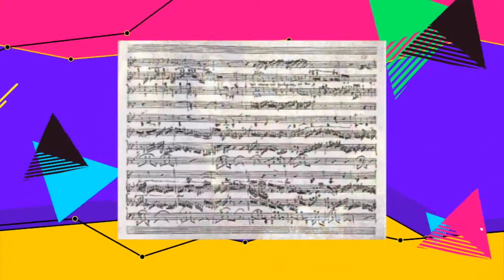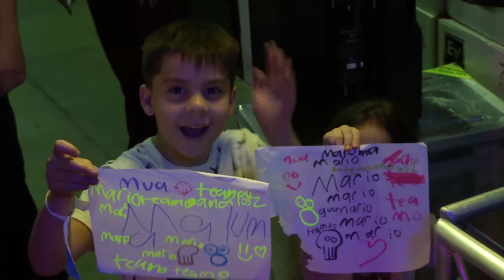Musiarte// Mario Girón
Conduce: César López